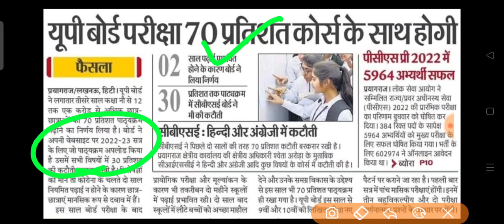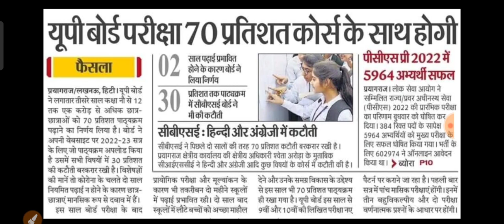UP BOARD 2023 | UP BOARD 2023 PROMOTION | UP BOARD EXAM DATE 2023 | UP BOARD EXAM LATEST NEWS 2023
up board
up board promotion 2022
up board exam news latest news
up board exsm news today
up board promotion breaking news
up board promotion
up board 2023 promotion
up board pariksha kb hogi
up board paper 2023
up board 2022 k paper kab honge
up board 2023 mein bhi promotion hoga
 kya up board 2023 me promotion hoga